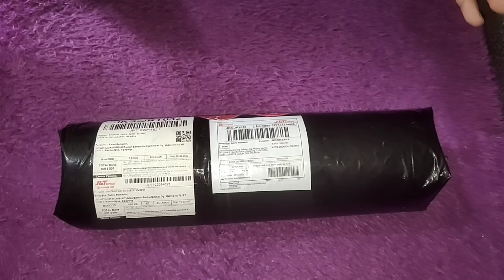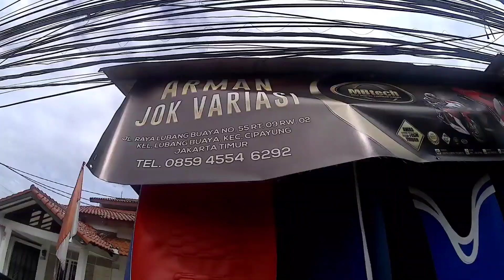Restorasi jok honda vario 125fi old menggunakan busa latex dan kulit mbtech carera